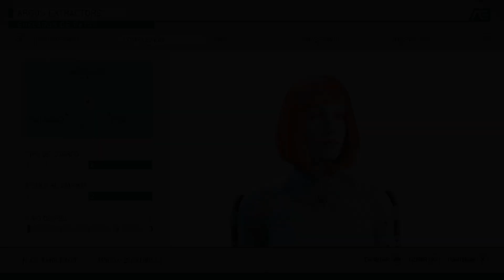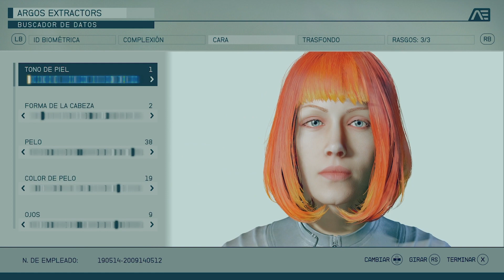Starfield te permite ser Leeloo Descubre cómo recrear al icónico personaje de El quinto elemento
¿Te gustaría jugar como Leeloo, el personaje de la película El quinto elemento, en Starfield? En este video te mostramos cómo puedes recrear al ser supremo del universo con el trasfondo de colonizador y los rasgos adecuados. Te enseñamos cómo personalizar su apariencia y sus habilidades. No te pierdas este video si quieres vivir una aventura espacial única con Leeloo en Starfield.

👍 Tus "ME GUSTA" y que COMPARTAS me ayuda muchísimo. Gracias ^^.

🖥️🖥️ PC GAMING 🖥️🖥️

☢️ MSI MPG Z590 GAMING FORCE
☢️ Intel Core i7-11700K 3.6 GHz
☢️ Crucial Ballistix 3200 DDR4 32GB 2x16GB CL16 Negro
☢️ Zotac Gaming GeForce RTX 3070 Ti Trinity OC 8GB GDDR6
☢️ Corsair Hydro H100x Kit de Refrigeración Líquida
☢️ WD Blue SN550 SSD 1TB NVMe M.2 PCIe Gen 3
☢️ Corsair RM Series RM750 750W 80 Plus Gold Full Modular
☢️ Cooler Master TD500 Mesh Black ARGB Cristal Templado USB 3.2
☢️ MSI Optix MAG275R - Monitor Gaming de 27" FullHD 144Hz
☢️ Logitech MX Keys Teclado Inalámbrico Avanzado Grafito
☢️ KLIM Skill Ratón Gaming de Alta Precisión USB - Nueva 2022 Versión
☢️ Elgato HD60 S+, capturadora externa, streaming y grabación
☢️ Blue Microphones Yeti X World of Warcraft Professional
☢️ Creative Sound BlasterX Katana Barra de Sonido 2.1 Bluetooth

AVISO: Al seleccionar estos enlaces, consigo un porcentaje de las ventas.